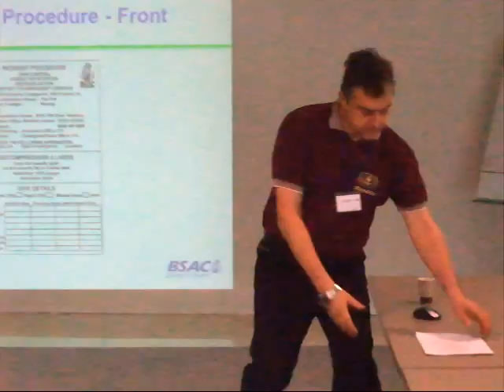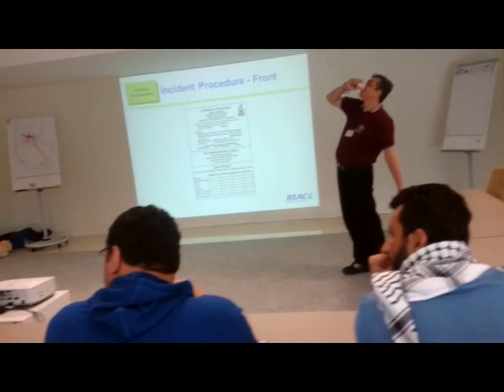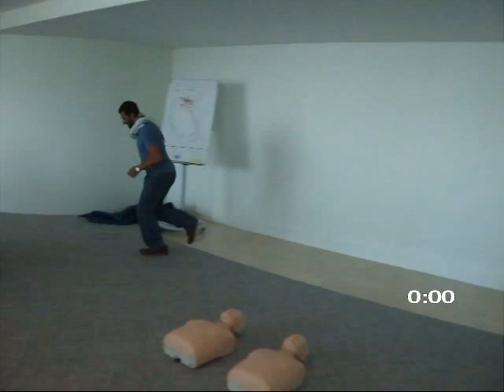Oxygen Administration Skill Development Course (SDC), in Landmark, Abu-Dhabi 16/1/2016, by Mokhtar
Dives Managed by BSAC Assistant Advanced Instructor/ Yahia Mokhtar (OWI-5017) - ADMA CLUB (Abu-Dhabi), BSAC branch # 2027.